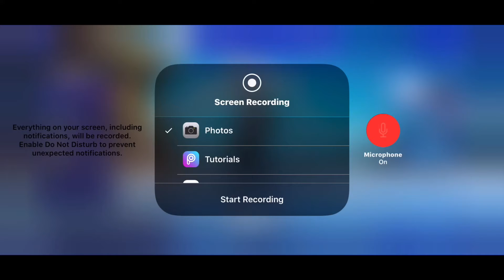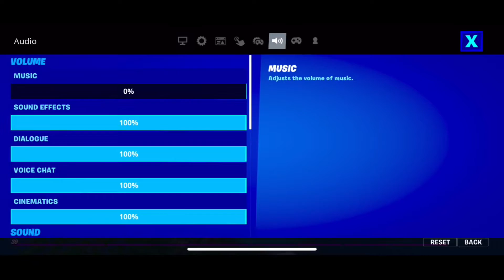Winning With Vegetables Only In Fortnite